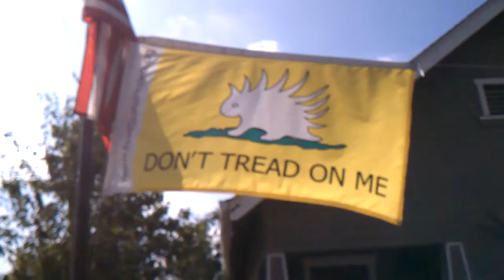Re: First HossUSMC Contest!